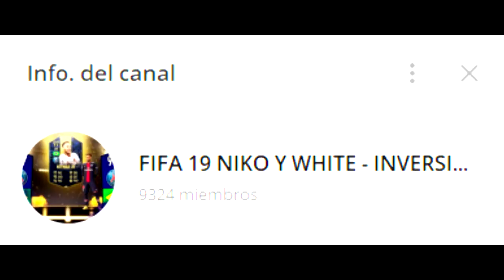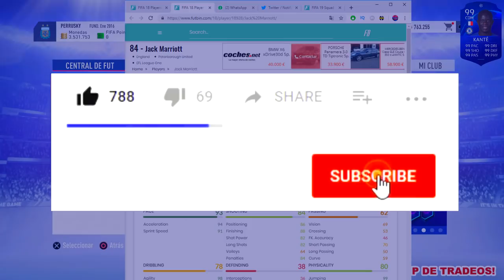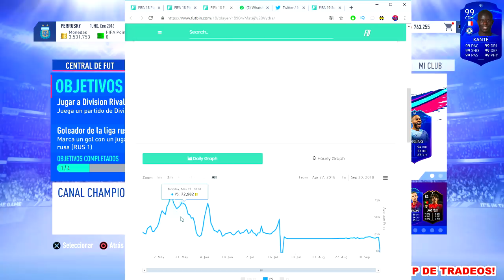📗 ¡¡COMO CONSEGUIR MONEDAS FÁCILES CON EL SBC DE TOTS ASEGURADO EN FIFA 19!!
YA ESTÁN AQUÍ LOS TOTS!!! (TOTS GRATIS, SBC TOTS ASEGURADO Y MÁS)

📗 ¡¡HAZTE MILLONARIO CON EL SBC DE TOTS ASEGURADO EN FIFA 19!!